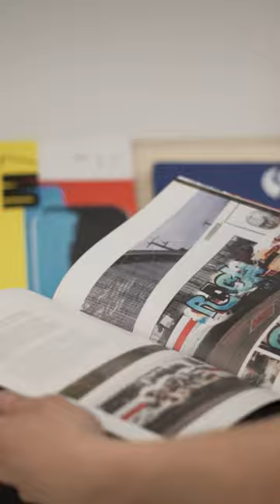Montana Store Frankfurt | Video Tour Store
Willkommen in unserem neuen Montana Store Frankfurt in der Berliner Strasse 37. Schaut am besten selber vorbei. Bis Bald!